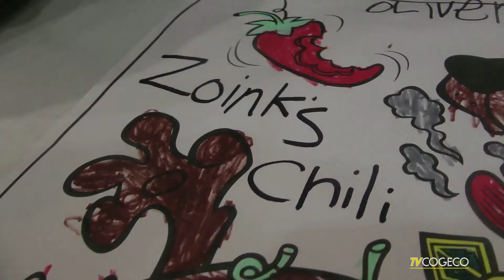Wburg Chili CookOff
The United-Way Chili Cookoff took place at the Wallaceburg Curling Club. All funds were being raised for the Chatham-Kent United Way. Video by Chris Taylor and Daryl VandenBerg.